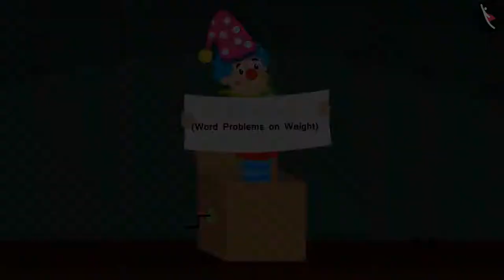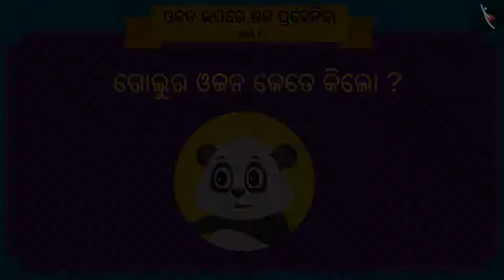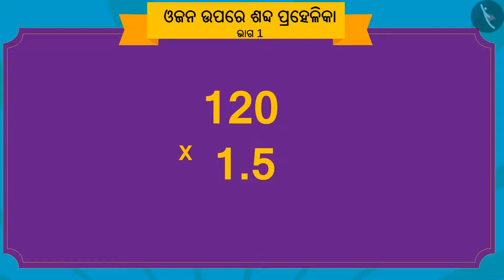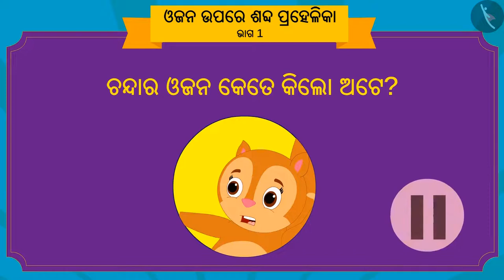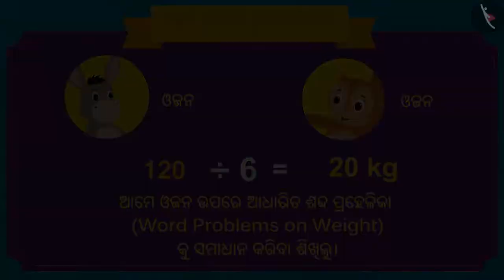ଶବ୍ଦ ଧନ୍ଦାଗୁଡ଼ିକ: ଓଜନ | Part 1/3 | Word problems: Weight | Odia | Class 5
Class 5 | ଶବ୍ଦ ଧନ୍ଦାଗୁଡ଼ିକ: ଓଜନ | Part 1/3 | Word problems: Weight | Odia | Class 5

TicTacLearn Video
Interactive Videos